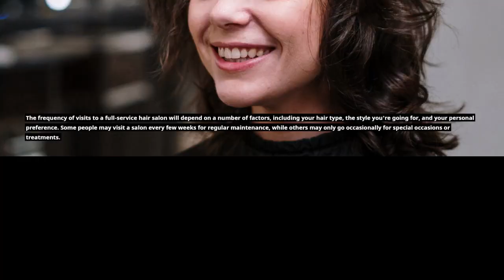Full-service Hair salon near me Phoenix - Luxe Hair Salon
What services are typically offered by full-service hair salons?
Full-service hair salons typically offer a range of services, including haircuts, coloring, styling, blowouts, extensions, treatments, and more.

Finding a full-service hair salon near you in Phoenix can be a daunting task, but it doesn't have to be. Luxe Hair Salon Phoenix is a premium  salon that offers a range of services, including haircuts, coloring, styling, and more. We have experienced stylists who are up-to-date with the latest trends and techniques.

How do you let your hair salon expert know your desired style?
To communicate effectively with your stylist at a full-service hair salon, it's important to be clear about your desired look, bring in pictures for reference, and be open to their professional advice and recommendations. It's also helpful to establish a good rapport with your stylist so you can build trust and feel comfortable expressing your needs and preferences.

Luxe Hair Salon uses high-quality products that will leave your hair looking and feeling healthy. We offer a comfortable and welcoming atmosphere, with friendly staff who will make you feel at home. With our full-service hair salon, you can achieve the perfect look for any occasion.

How often should you visit a hair salon?
The frequency of visits to a full-service hair salon will depend on a number of factors, including your hair type, the style you're going for, and your personal preference. Some people may visit a salon every few weeks for regular maintenance, while others may only go occasionally for special occasions or treatments.

Luxe Hair Salon Phoenix
Address: 520 W Union Hills Dr suite 105, Phoenix, AZ 85027, US
Plus Code: MW49+2H Phoenix, AZ, USA